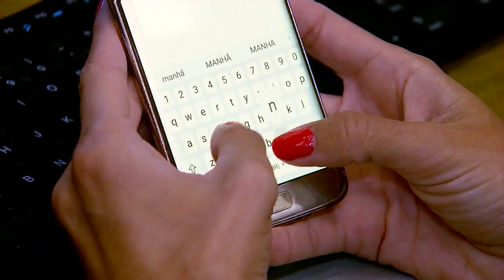Arthur do Val renuncia mandato de deputado após áudios sexistas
O deputado estadual Arthur do Val (União Brasil) comunicou a renúncia de seu mandato na Alesp (Assembleia Legislativa do Estado de São Paulo), nesta quarta-feira (20). O parlamentar é alvo de pedido de cassação após os áudios sexistas sobre mulheres ucranianas durante viagem ao país do leste europeu, em que disse que elas "são fáceis porque são pobres".Mamãe Falei, como é conhecido, afirmou em comunicado que está sendo vítima de perseguição política, e que seu direito à defesa foi ignorado pelos deputados da Alesp.